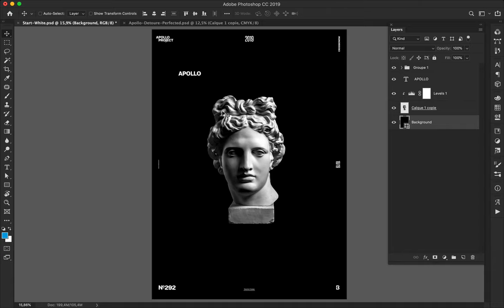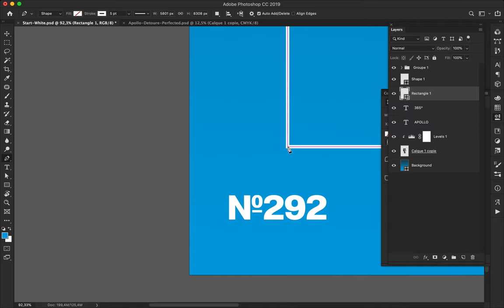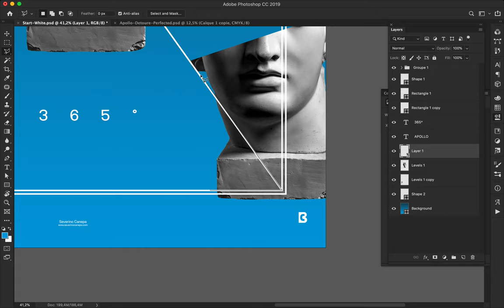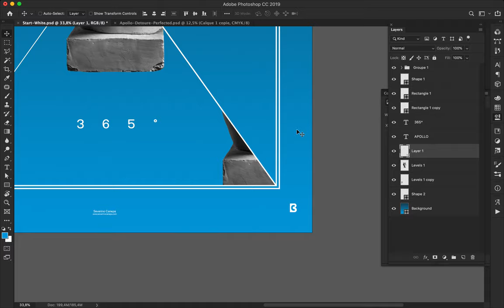Speed Art Poster Tutorial #292 Picture Area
Another minimalist poster inspired by the previous poster and explore the InDesign area of pictures.